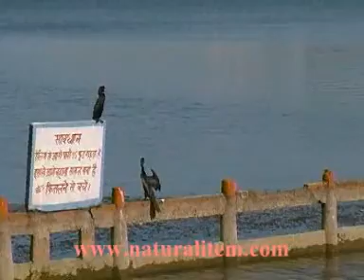KURUKSHETRA VIDEO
KURUKSHETRA
Kurukshetra Hindi: कुरुक्षेत्र; Punjabi: ਕੁਰੂਕਸ਼ੇਤਰ) is a land of historical and religious importance. Kurukshetra is located inHaryana state of India. It is also known as Dharmakshetra ("Holy Place"). According to the Puranas, Kurukshetra is a region named after King Kuru, the ancestor of Kauravas and Pandavas, as depicted in epic Mahabharata. The importance of the place is attributed to the fact that the Kurukshetra War of the Mahabharata was fought on this land and the Bhagavad Gita was preached on this land during the war when Lord Krishna found Arjuna in a terrible dilemma.[1]
Prior to the establishment of a refugee camp named Kurukshetra in 1947, Thanesar was the name of the tehsil headquarters and the town. Thanesaror Sthaneswar is a historical town located adjacent to what is now the newly created Kurukshetra city. Thanesar derives its name from the word "Sthaneshwar", which means "Place of God". The Sthaneshwar Mahadev Temple, whose presiding deity is Lord Shiva, is believed to be the oldest temple in the vicinity. Local hearsay identifies the legendary "Kurukshetra" with a place near Thanesar. A few kilometers from Kurukshetra is the village known as Amin, where there are remnants of a fort which is believed to beAbhimanyu's fort.
In most ancient Hindu texts, Kurukshetra is not a city but a region "kshetra" meaning "region" in Sanskrit and the boundaries of Kurukshetra correspond roughly to the central and western parts of state of Haryana and southern Punjab. Thus according to the Taittiriya Aranyaka 5.1.1., the Kurukshetra region is south of Turghna (Srughna/Sugh in Sirhind, Punjab), north ofKhandava (Delhi and Mewat region), east of Maru (desert) and west of Parin.[2]
Early July 2013 the Haryana Department of Archaeology and Museums announced that the earlier excavated remains of a Buddhist Stupa in Kurukshetra were ready to be displayed for the public.
It is written in Puranas that Kurukshetra is named after King Kuru of the BharataDynasty, ancestor of Pandavas and Kauravas.
The Vamana Purana tells how King Kuru came to settle on this land. He chose this land at the banks of Sarasvati River(since dried up before 1900BCE[3]) for embedding spirituality with 8 virtues: austerity (tapas), truth (satya), forgiveness (kshama), kindness (daya), purity (suchee[disambiguation needed]), charity (daan),yagya and brahmacharya. Lord Vishnu was impressed with the act of King Kuru and blessed him. God gave him two boons, one that this land forever will be known as a Holy Land after his name as Kurukshetra (the land of Kuru) and the other that anyone dying on this land will be going to heaven. The land of Kurukshetra was situated between two rivers – the Sarasvati and the Drishadvati.
This land has been known as Uttravedi, Brahmavedi, Dharamkshetra and Kurukshetra at different periods. When King Kuru came on this land it was called Uttarvedi. Over the period this land has been ruled by many empires. The Bharata Dynasty came and settled on this land.
Later the Battle of Mahabharata(3102 BCE) was fought on this land, during which LordKrishna preached Bhagavad Gita to Arjuna.
It reached the zenith of its progress during the reign of King Harsha, during which Chinese scholar Hieun Tsang visited this land at Thanesar. By the archaeological grounds it has been proved that Ashoka the Great made Kurukshetra a centre of learning for people from all over the world. VIDEO Made By Kailash Mansarovar Foundation , Swami Bikash Giri ,